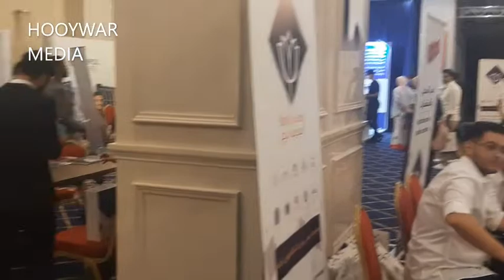CARWO AAN HORE NOOCEEDA LOO QABAN OO AAN KA QABANY ISTANBUL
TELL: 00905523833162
HALKAN WAXAAD KA HELI KARTAA DHAMMAAN MACLUUMADKA AAD UGA BAAHANTAY DALKA TURKIGA

Wararka caalamaka
luqada turkiga
tramp
turkiga
warar xiisa leh
somalailand
somalia
doorasho
komishanka doorashooyinka somaliland
caalamka
maraykan
iibka guryaa turkiga
ogaal cusub
falanqaynta siyaasada
HCTV
SAAB TV
Mucjiso
tahriib
jacayl
Aljazeera
Hooywar
muuse biixi
wasiiro
ciqaamda turkiga
UK
USA
Geeska afrika
challenge
filim
Youtub
dalbashada ciqaamadaa
dhismaha qoyska
war degdega
BBC somali
Star tv
kenya
siyasada somalia
fahanka cilaajka
ogow
farmaajo
Canada